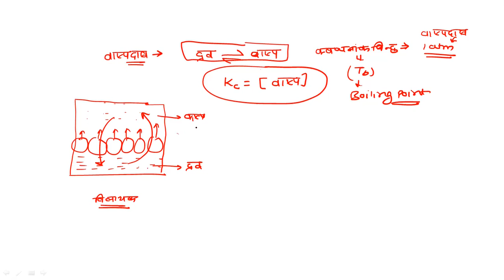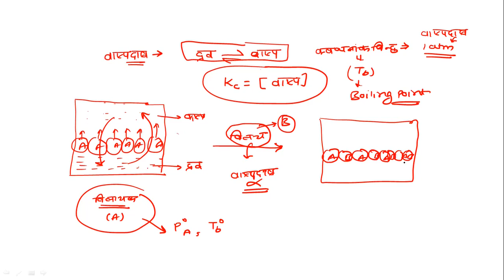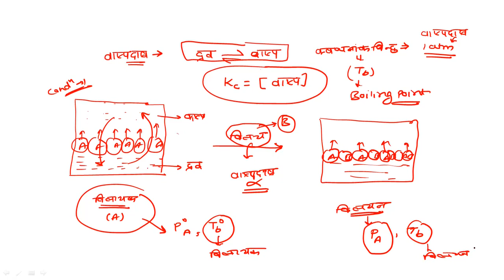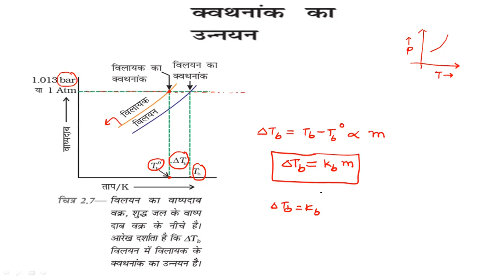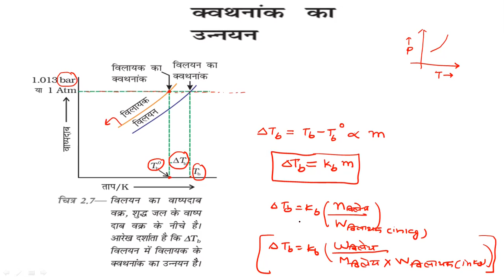क्वथनांक उन्नयन (Elevation in boiling point)| (विलयन)Solution| Hindi Medium|JEE/NEEt by AS Sir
क्वथनांक उन्नयन by AS Sir Includes:
क्वथनांक उन्नयन किसे कहते हैं? ग्राफीय व्याख्या ?

हमें उम्मीद है कि आपको वीडियो पसंद आएगा और किसी भी अवधारणा के लिए जिसे आप अध्ययन करना चाहते हैं, अपना जवाब कमेंट बॉक्स में दें।
धन्यवाद
This video is specially designed for aspirants of JEE Main,  JEE Advanced, NEET.